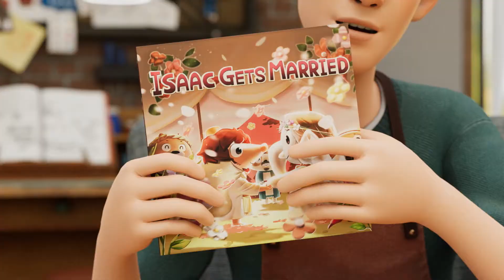The Tinies - Episode 12 || Isaac Gets Married || (Bible Story | Bible Animation)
0:00 Title
0:03 The Tinies
2:20 Bible Story - Isaac Gets Married

Hello friends. 😊
We’re going to read about the "Isaac Gets Married".
Today’s story is about Isaac’s destined love.
sounds exciting, right?

Producer | Seowon Jung
Business Development Executive | Jungwook Kim
Director | Alex Kim
Story | Balkeum Lee (Human Entertainment)
English Translation/Adaptation | ANI100
Concept Design | Nandaby Kwon
Game Engine Technical Director | Seowon Jung
Modeling & Surfacing | Ji Sang Cho, Jihye Seo
Animation | Seonwoo Ahn, WooJin Yang, Hyejang, Du yaru, Yonggi Jeong
Motion Capture Performance | Ji Hyeon Park
Production in Cooperation with | John Kim, Lee Jun Yong, Kim Jong Ho, Hayoung Heo
English Voice Guide | Anna Paik, Estelle Tcha

English Voice Talent
English Casting & Directing | Anna Paik
Luca & Taffy | Matt Anipen
Tansi | Nancy Kim
Mae | Dami Lee
Lenny | Jane Painter
Alwyn | Anna Paik

Recording & Mixing Studio | GG Sound
Sound Supervisor | Hee-Jib Kim
Recording Engineer | Han-Na Kim
Sound Creative | Juno
Sound Mixing | Hee-Jib Kim, Juno
Sound Mastering | Han-Na Kim, Juno
Music Composed and Programed by | Ae-Ri park

The Tinies | Episode 12 | Isaac Gets Married